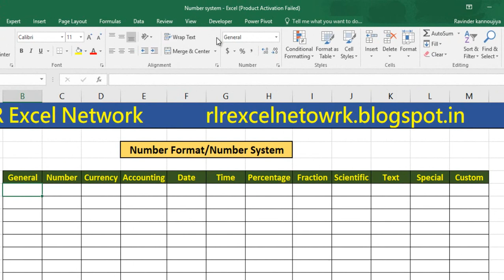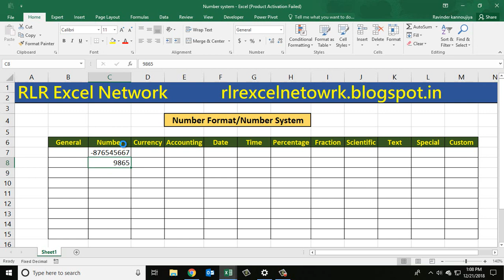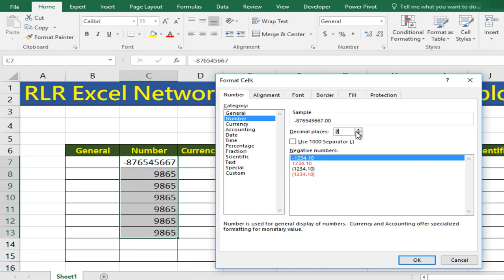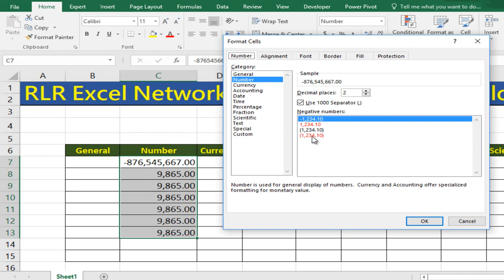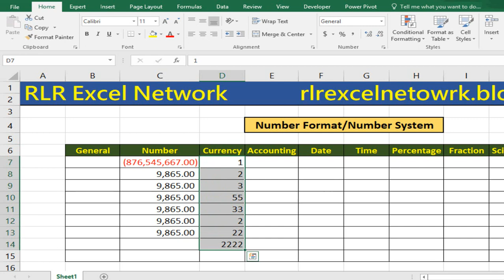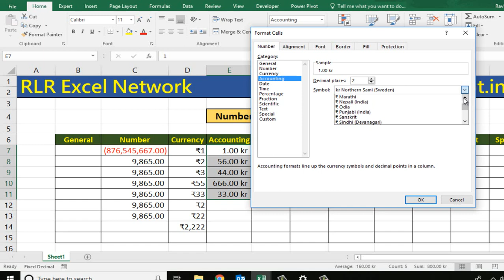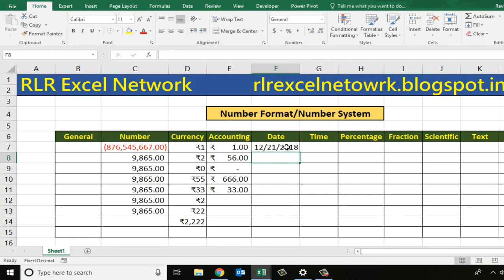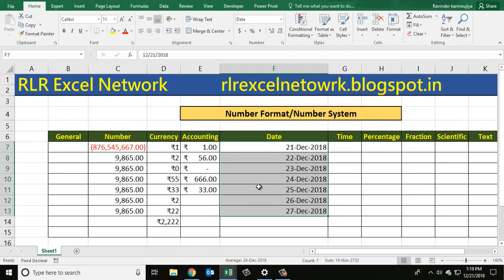218* How to use NUMBER FORMAT Part 1 in Excel {Hindi}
In this video I will teach you how to use NUMBER FORMAT in Excel. The number format is basically used to format the type of number and in this video I will cover the lots of number format. For eg. General, Number, Currency, Accounting,etc...